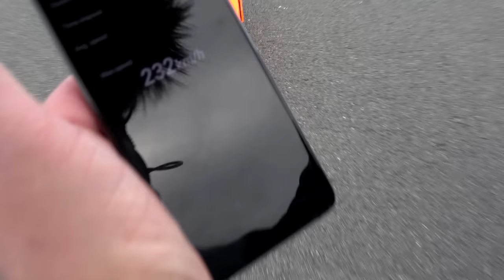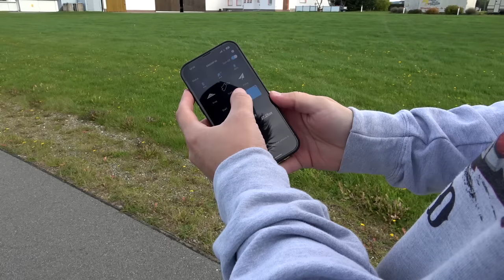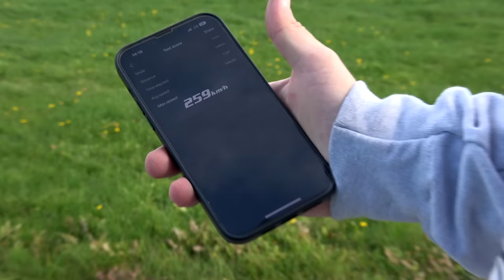REGLER fängt nach sehr HOHER GESCHWINDIGKEIT an zu BRENNEN!! Was ist passiert 😱?!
Wir haben uns dazu entschlossen mit @GiulioMarcelloRC  noch ein letztes mal im Jahr 2022 zum Flugplatz zu fahren! Es werden Speedtest durchgeführt mit dem Traxxas Xmaxx, Arrma Infraction und Limitless GT! Ein paar böse Überraschungen sind mit dabei... Der Xmaxx fängt einfach an zu brennen.

➥Angebote auf Amazon